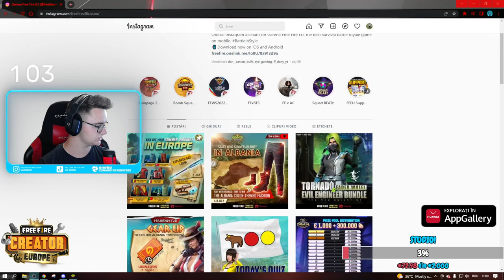🔴 AM SCAPAT DE BAN ? | FREE FIRE ROMANIA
❗️Pașii pentru a instala Garena Free Fire din AppGallery:
2.    Descarcă aplicația HMS Core
3.    După ce ai descărcat și instalat ambele aplicații de mai sus, poți instala aplicația GameCenter
4.    Din aplicația GameCenter poți căuta și descărca Garena Free Fire.

💰Dacă iti place ceea ce fac, poti susține canalul printr-o donație. Mai jos ai link-ul prin care poți dona:

💰Dacă vrei o promovare de la mine sau moderator ai mai jos detalii:
Promovarea costa 50 lei (10 euro)  spam pe chat cu link-ul.
Moderatorul costa 25 lei (5 EURO)

❗Salutare! Am început sa bag diamante!
Am nevoide id si psf
Astea sunt preturile:

Psf 25 = 575 dmd

Psf 50 = 1166 dmd

Psf 100 = 2398 dmd

CERSIT GIFT=TIME OUT(300 SEC)

Placa Video GeForce RTX 3070 8GB GDDR6 256-bit

Placa De Baza AMD B550

Memorie RAM 16GB DDR4 3000MHz

Stocare 1.2 TB SSD M.2

Sursa 750 Watt

Sistem de racire Lichid Gamdias

Periferice:

Monitor LED Samsung Gaming LC27RG50FQUXEN Curbat 27 inch 4 ms Dark Blue Gray G-Sync Compatible 240Hz

Monitor LED Samsung Gaming S24D330H 24 inch 1ms Black 144Hz

Tastatura HyperX Alloy FPS

Mousepad AMD Ryzen